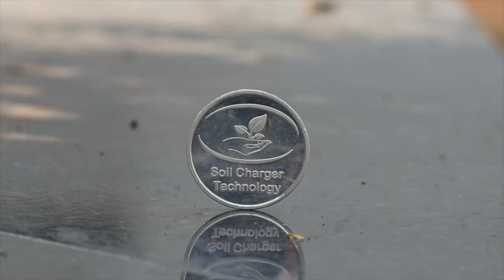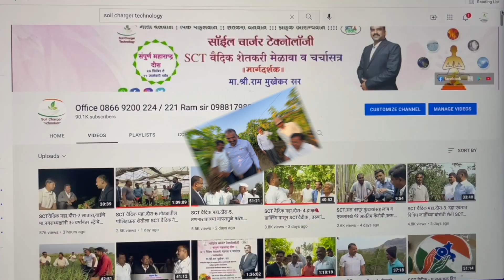SCTवैदिक-महा.दौरा 23 द्राक्ष🍇91दिवसातच,प्रतिवेल 40kg मलासह 18+शुगर msc agri शेतकऱ्यांना बम्पर रिझल्ट